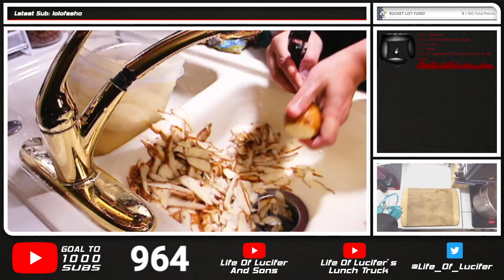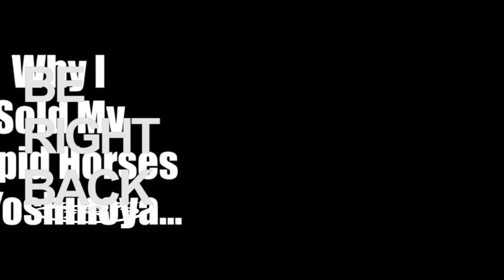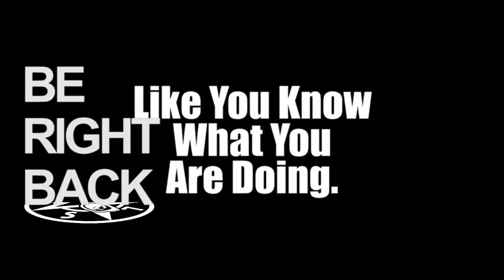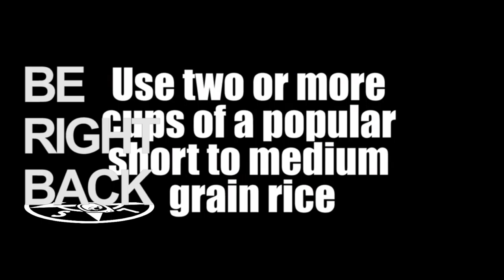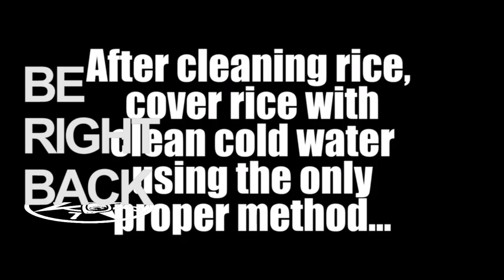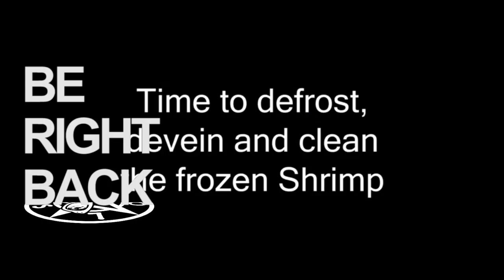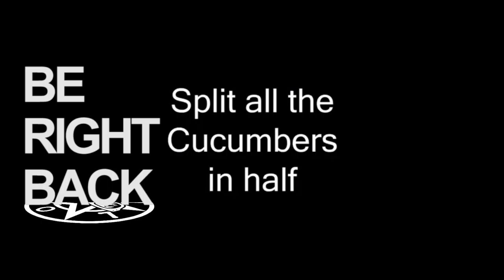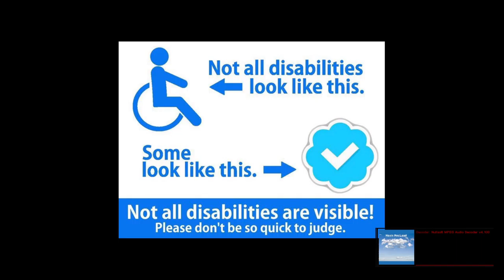Family Famous Caldo De Camaron (Shrimp Stew) | Unedited Twitch Cooking Stream | Part 2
How To Make My Personal Mexican Inspired Shrimp Stew Recipe | Caldo De Camaron ... This personal recipe will absolutely knock your socks off, especially during the cooler months.  This recipe is best served with a few ICE COLD Pacifico Beers.

INGREDIENTS

4 LB BOX OF FROZEN MEXICAN WILD WHITE SHRIMP, 26-30 COUNT OR LARGER
4-6 LBS LARGE RUSSETT POTATOES
3-5 LBS LARGE CARROTS
4 BUSHELS OF CILANTRO
2 LARGE WHITE ONIONS
2.5-3 LBS LIMES
1.5-2 LBS KEY LIMES
16 CUPS OF WATER
6 TBS DRY CHICKEN BOUILLON
2 TBS LAWRY'S GARLIC SALT
1 TBS BLACK PEPPER
1 SMALL CAN TOMATO PASTE
KOSHER SALT TO TASTE
TAPATIO HOT SAUCE
SALTINE CRACKERS

| lunch With Lucifer

| cooking With Hellfire